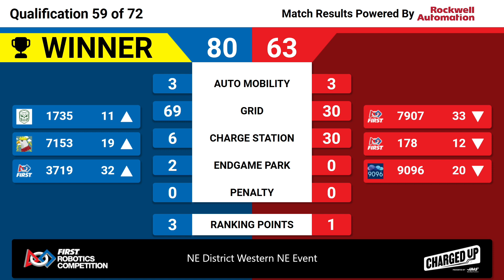QM59 2023 NE District Western NE Event